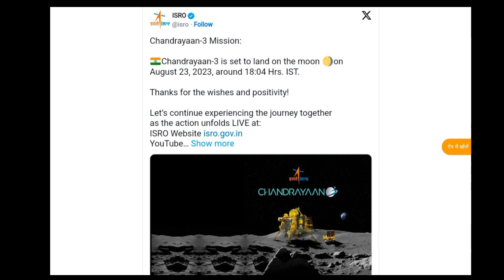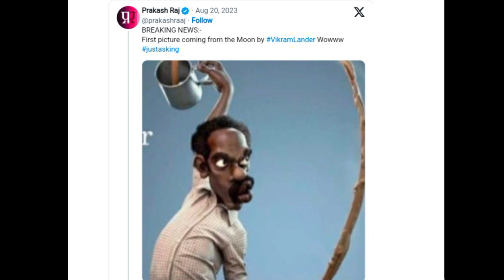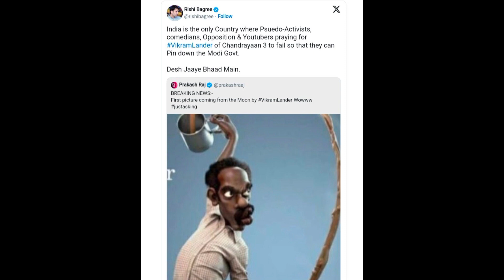Actor Prakash Raj insulted Chandrayaan 3, Netizens slammed him on social media